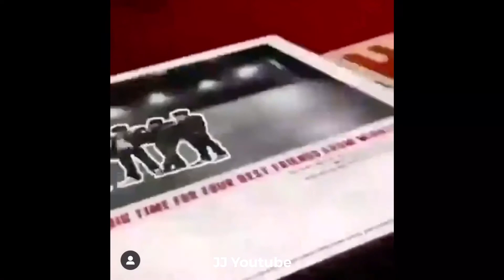Mashup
This took me a bit😂